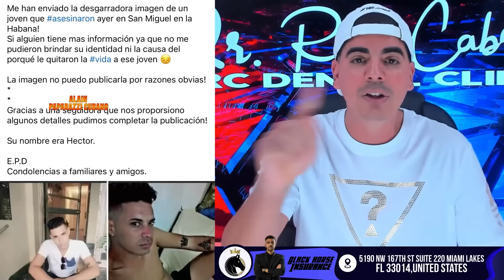El único video de los sucesos que revolvieron La Habana !!!